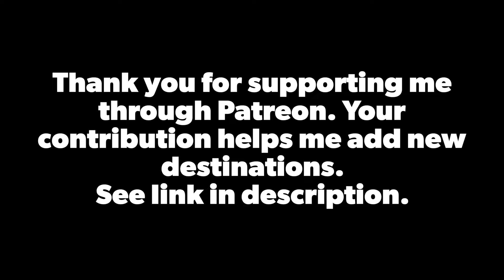Paddling the Menominee River